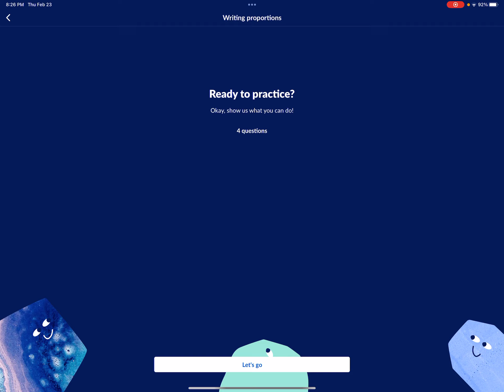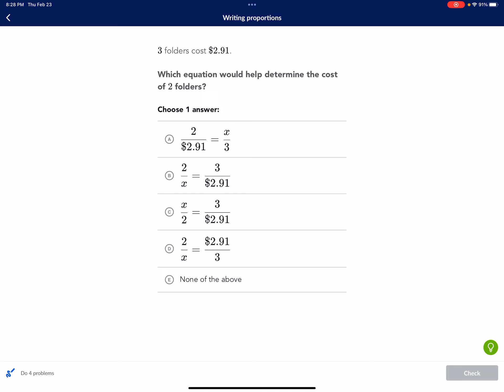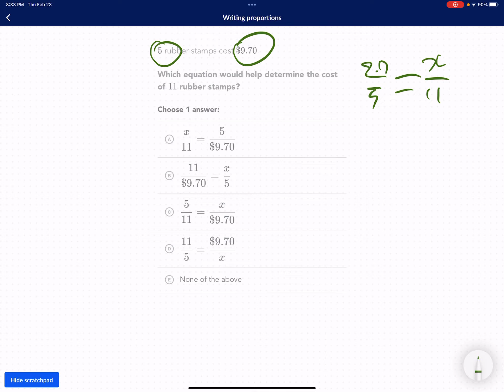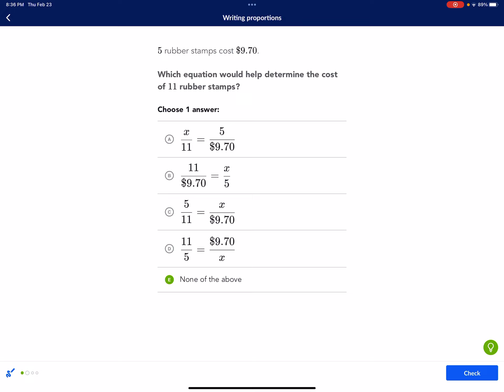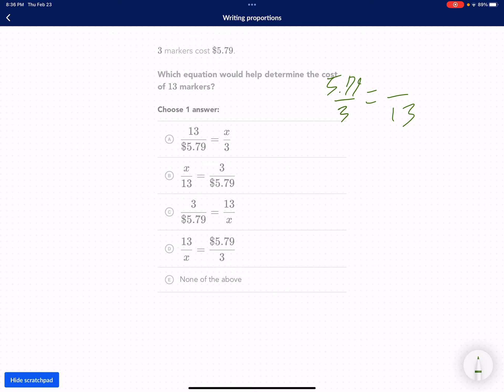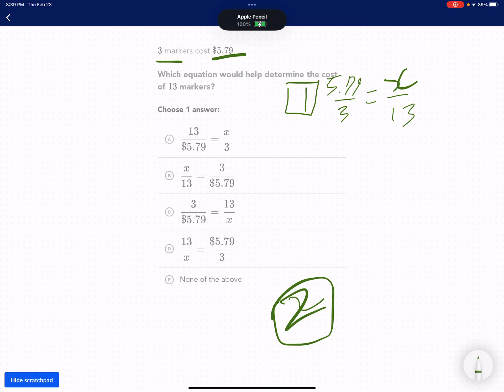비율 쓰기 Writing proportions